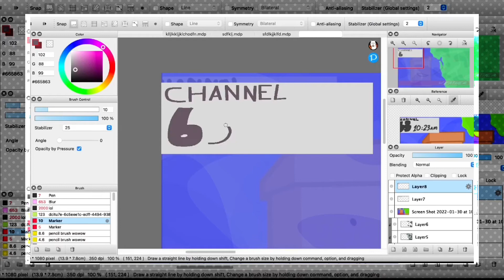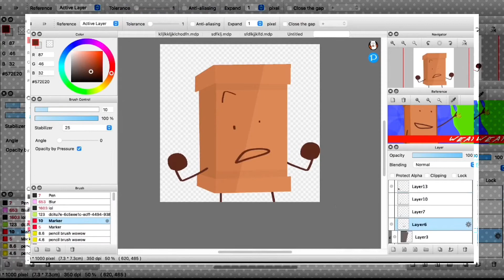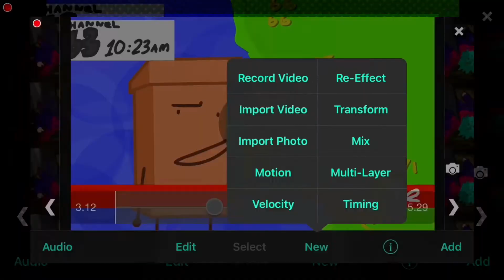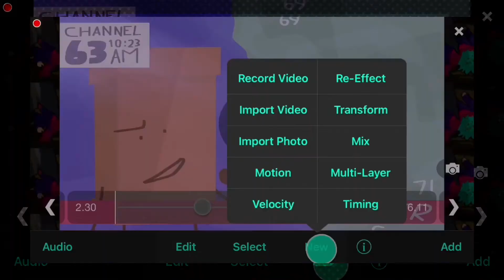ONE 9 REANIMATED MAP PART 12 !! + SPEEDANIMATION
i love one ! i think i overdid this video for  a 9 second map part 😕how did it end up being 4 minutes LOL

song : scatterbrain by radiohead
media : one by cheesyhfj
character : silly news weather reporter

time taken : like an hour and 10 minutes
made with :
- video star pro
- firealpaca

the little spinny thing at the end isnt by me btw its silly genshin impact yanfei sticker  thing